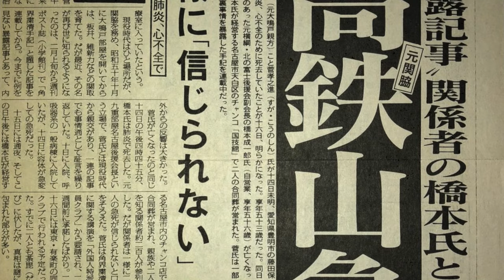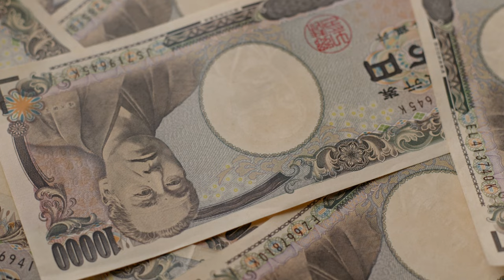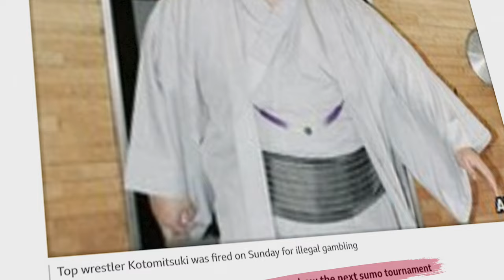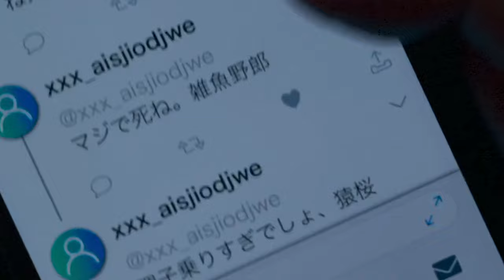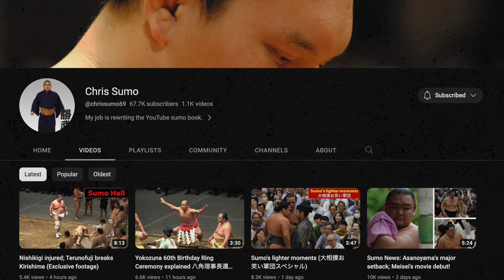SUMO Wrestling - YAKUZA Ties, ILLEGAL Bets and MATCH-FIXING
A Sumo wrestler is supposed to represent dignity, honor, discipline and of course, strength. However, these values seem to have been forgotten by many competitors, especially over the last 20-30 years. Rumors and scandals involving match-fixing, illegal betting, violence and criminal ties to the Yakuza have severely damaged the graceful image of Sumo in the eyes of the public, in turn causing huge problems for the sport as a whole.

Today, we will explore the dark side of Japan’s national sport, from controversial deaths to ringside seats reserved for the country’s top gang members.

This is the story of Sumo wrestling, Japan’s controversial national sport!

CHAPTERS:

00:00 - Intro
01:23 - The Beauty of Tradition
03:37 - Yaocho
08:59 - Dishonor

VIDEO CLIPS:

Sanctuary ( 2023)

Tokyo Vice (2022)